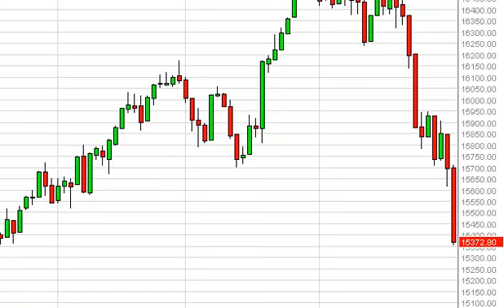Dow Jones 30 Technical Analysis for February 4, 2014 by FXEmpire.com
- February 4, 2014 index daily technical analysis for the Dow Jones 30 INDEX. Find more information about Forex and Commodities News